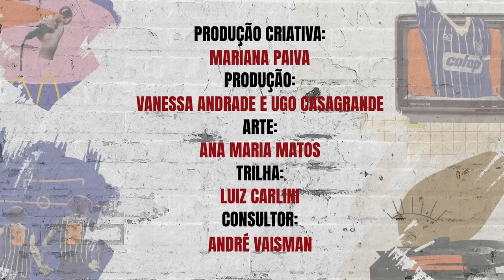Casão Pod Tudo: Muricy Ramalho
Casão Pod Tudo com Muricy Ramalho, o homem das frases mais icônicas do futebol. Aqui é trabalho!